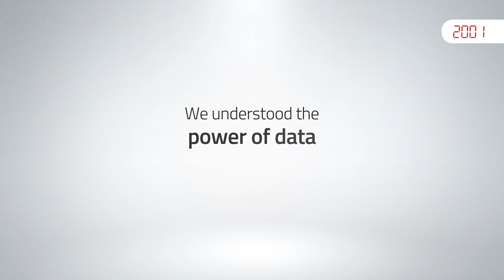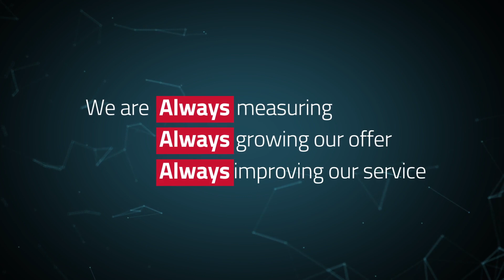Toyota I_Site Fleet Management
Presenting a wide range of connectivity features, the I_Site package comes with all the tools you need to assure maximised safety and productivity in every area of your site.